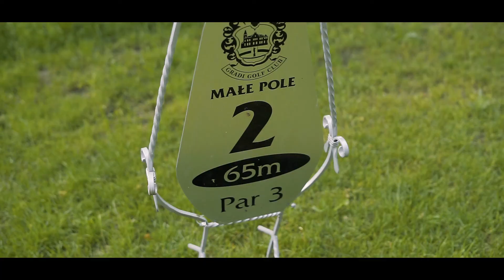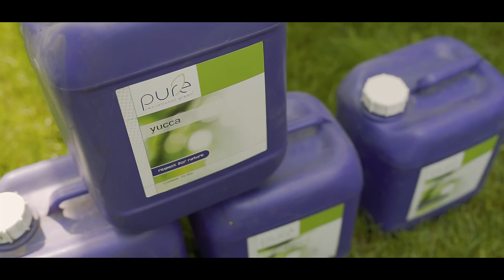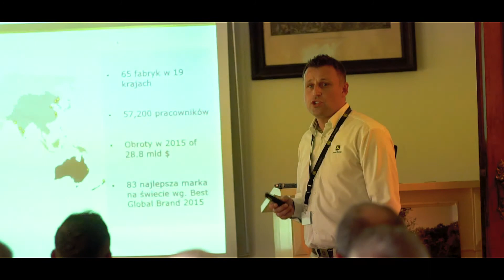Brzeźno 2017- Konferencja John Deere Wiedenmann Golf&Sport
Relacja z Konferencji Golf & Sport zorganizowanej w dniach 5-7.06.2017r. na terenie Pola Golfowego Gradi w Brzeźnie.